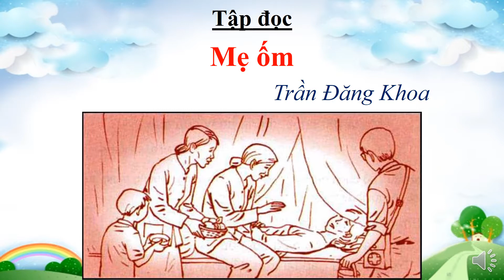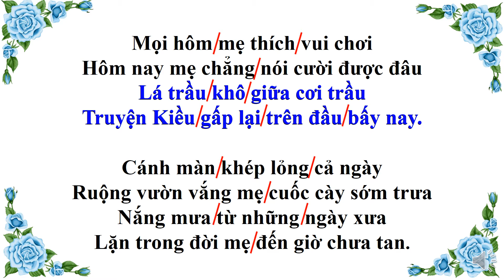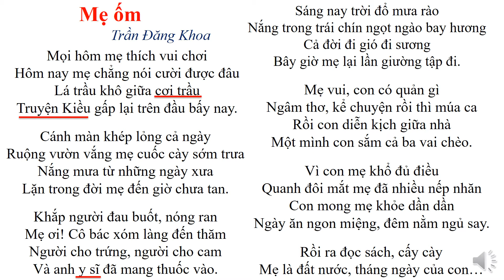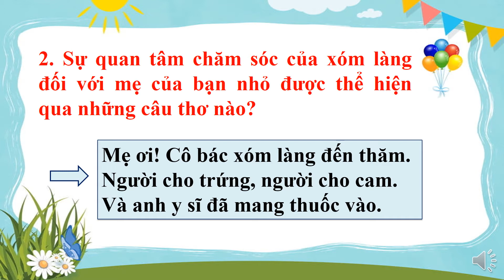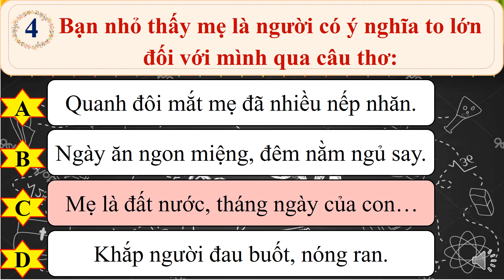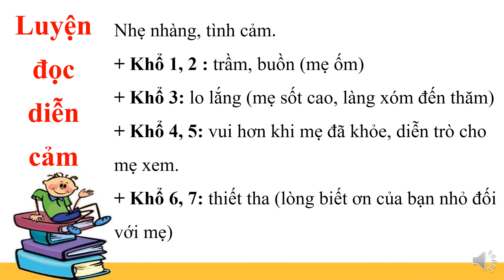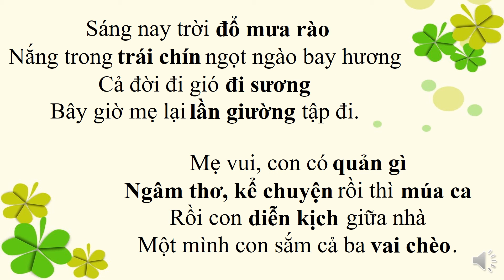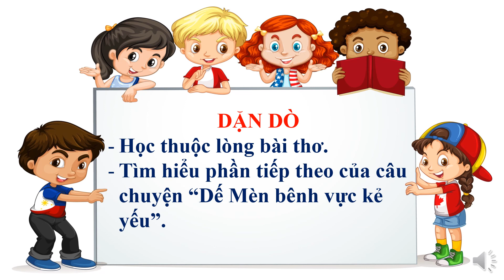Tiếng Việt 4 - Tuần 1- Tập đọc: Mẹ ốm